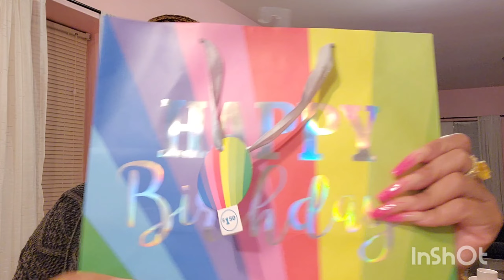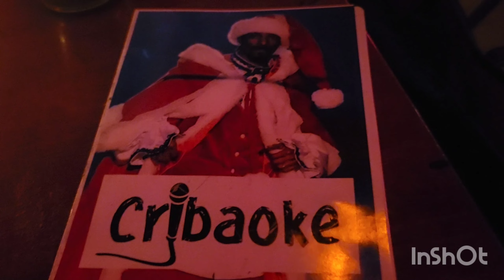Do my nails with me | karaoke party was lit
my type of friends are real friends. new press on nails, installed in 3 minutes. 1st time doing karaoke in public. we had a blast for my girl birthday .